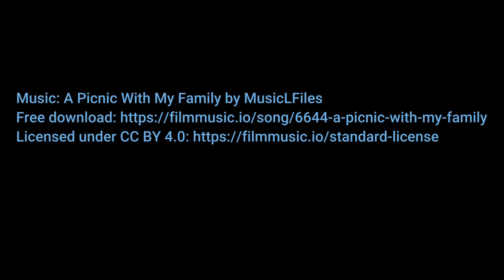Miniatur Wunderland: Straßenbahnfahrt durch Rom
Einmal eine Runde mit der Straßenbahn durch Rom - schon der erste flüchtige Eindruck zeigt die toll gestaltete Anlage im Miniatur Wunderland Hamburg.
Oder man schaut sich den Start des Millenium Falcon aus Star Wars auf dem Flughafen Knuffingen an
In Rom habe ich mit dem Hanf-Dachgarten ein kleines Easteregg entdeckt. Hier ist in Hamburg ein anderes